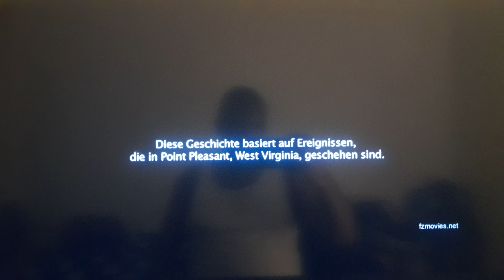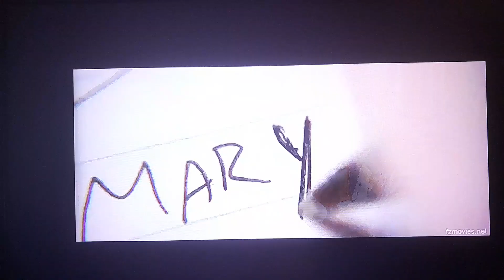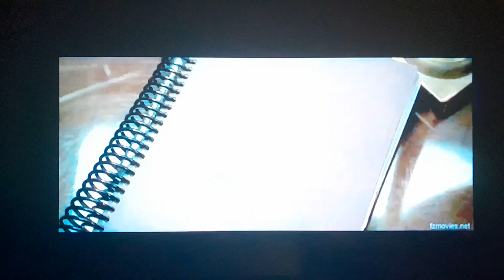Opening To The Mothman Prophecies (2002) on HBO2 (Thursday, January 30, 2003) @ 8:00 PM #2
2003 Home Box Office, Inc.

2002 Screen Gems, Inc. and Lakeshore Entertainment Group, LLC.